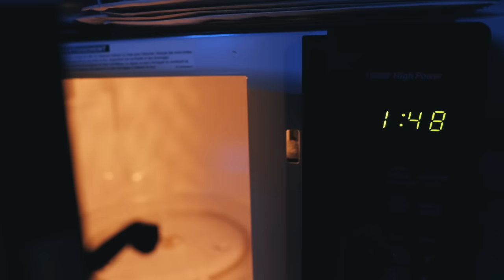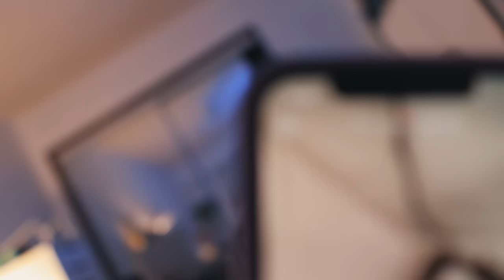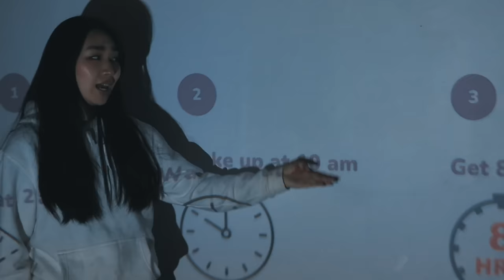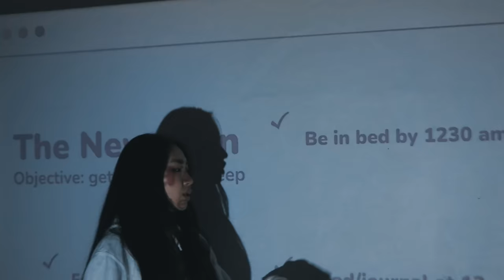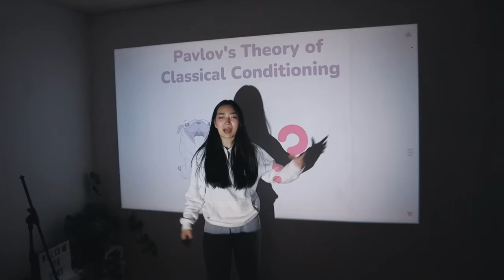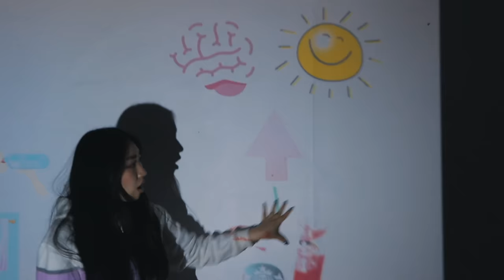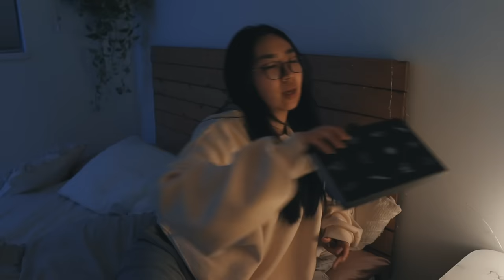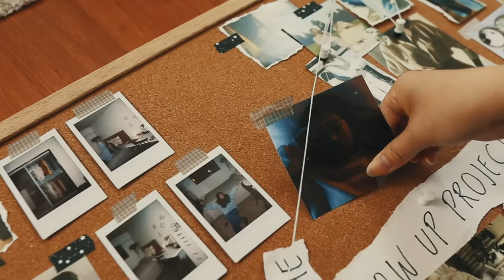*watch if ur sleep schedule is a mess* | THE GLOW UP PROJECT Episode 3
The intro song "Counting Sheep" is out now!